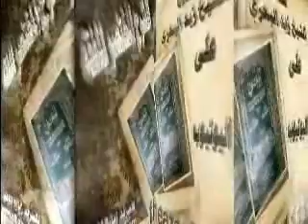الشيخ زيد البحري ما الحكم لو وطئت شيئا بليل عهل تتفقده وتشمه ؟ مع ذكر الدليل على ذلك